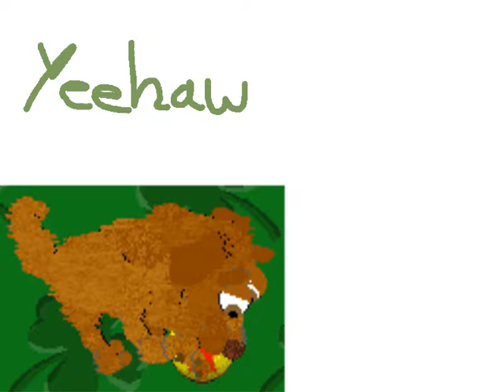Petz 5 Weastern Music Video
Howdy y'all
Hunker down in yer saddles with your cousins and grab a watered down ice cold barbecue beer for this weastern themed music video ^w^
Yeehaw!!